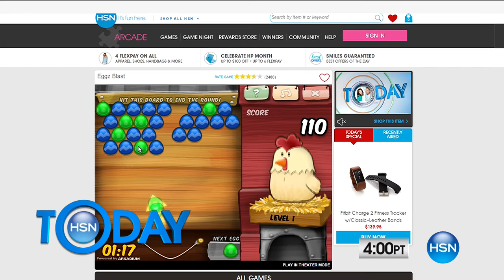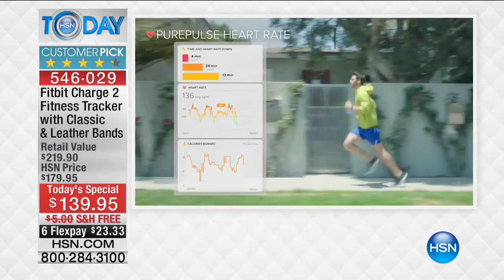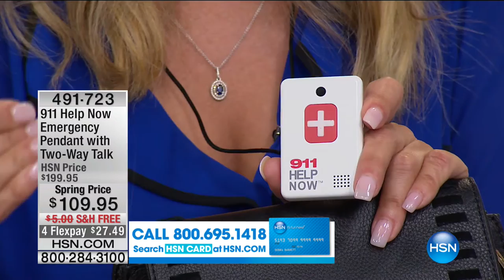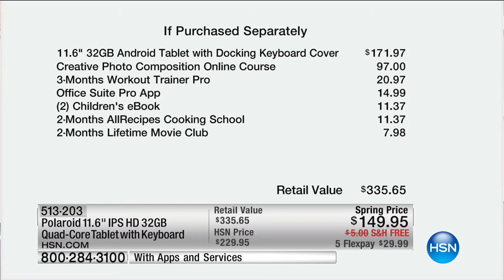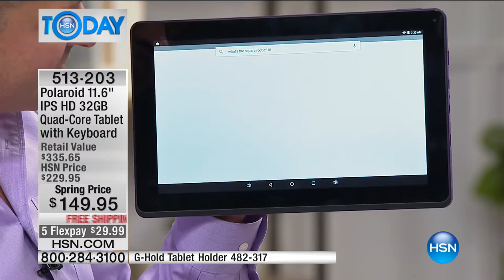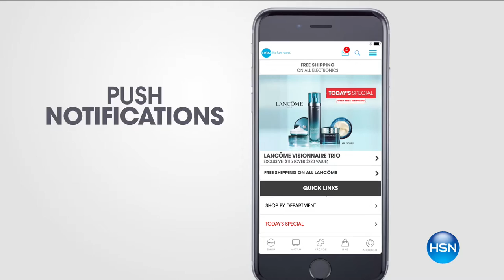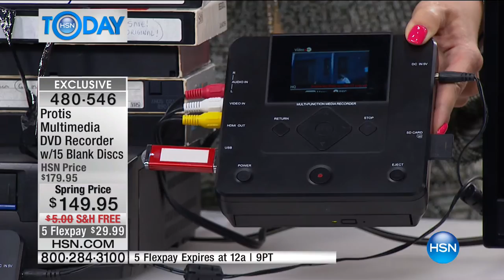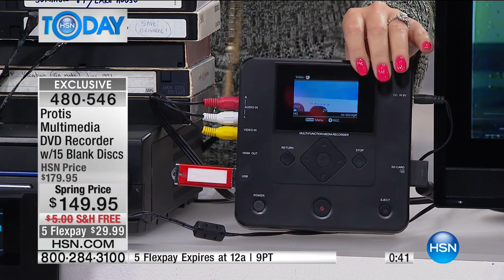HSN | HSN Today: Electronic Connection 03.31.2017 - 07 AM